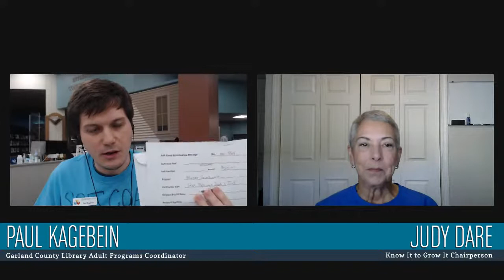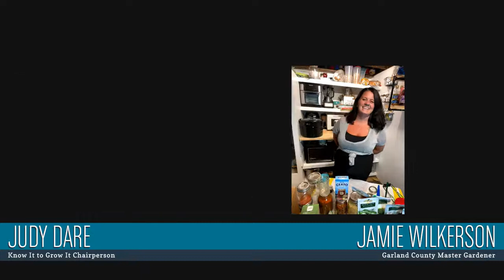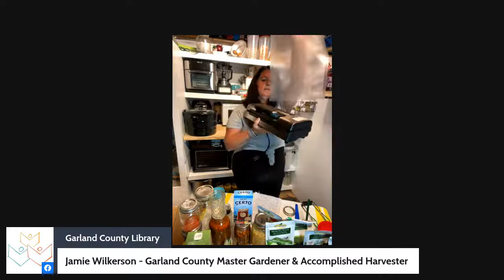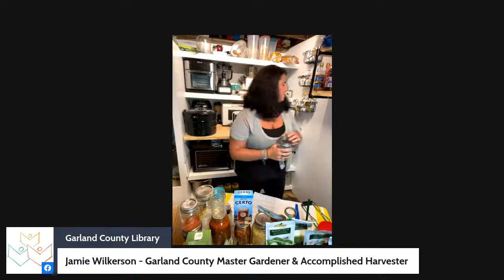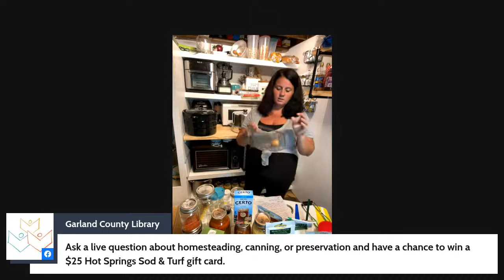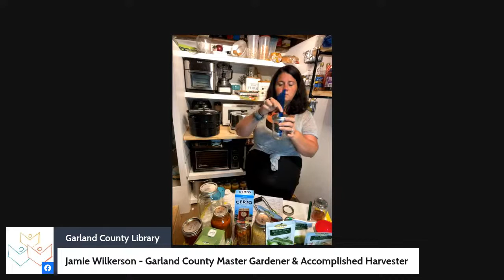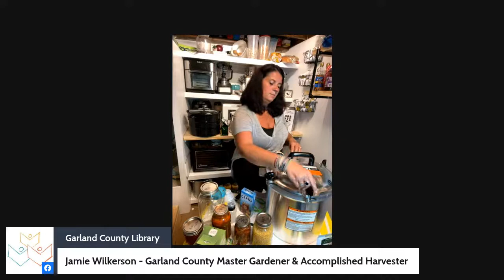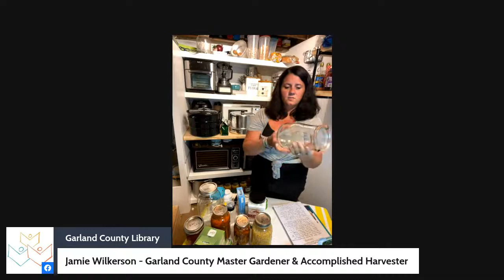Master Gardeners: Homesteading in a Modern World Part III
On Wednesday, July 20th at 6pm, Garland County Master Gardener Jamie Wilkerson will return for the newest “Know It to Grow It” episode. Wilkerson will continue the discussion of the principles of homesteading and share the research and techniques she has used on her journey to self-sufficiency. This episode has a focus on preserving your harvest through the method of canning.